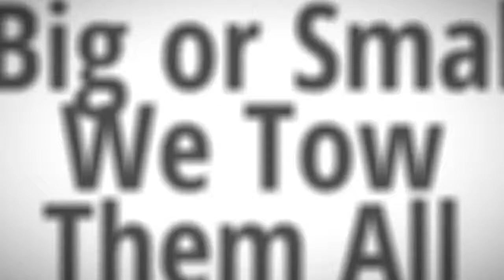A D Towing in El Paso TX - Recovery Service Companies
A D Towing in El Paso TX - Recovery Services Companies Here at AD Towing we understand the importance of getting our customers back on the road as soon as possible. We will go anywhere at anytime to rescue you and your equipment. Our heavy-duty tow trucks haul commercial vehicles including tractor-trailers, school buses, dump trucks and much more. After providing service for over 30 years AD Towing knows the importance of treating your equipment safely and getting you back on the road.

Our fleet of heavy duty wreckers are ready for any situation that is given to them. Our skilled and trained operators utilize the truck’s ability to lift a load of up to 75 tons, and then rotate a full 360 degrees. We make sure at all times that our customers equipment is taken good care of. We are always on call 24 hours and are ready for anything and everything. This has built relationships with the city of El Paso and many trucking and commercial companies.

A D Towing in El Paso TX Recovery Services Companies
Towing El Paso TX
Towing Service El Paso TX
Towing Companies in El Paso TX
A D Towing El Paso